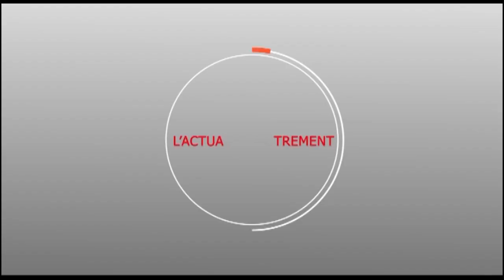Touba : Réaction de Serigne Ahmadou Badawi MBACKE sur l'université de Touba.